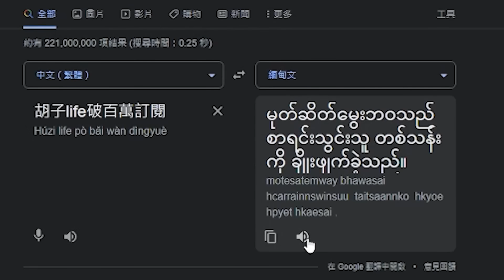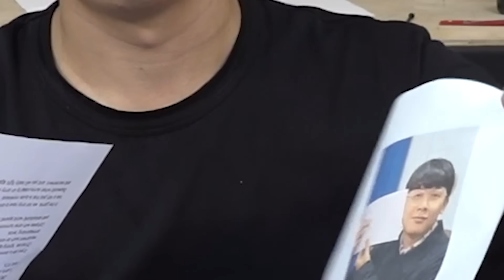錄影機直接淋水！其實拍攝水管增壓裝置那天…我弄壞了我的錄影機…【胡子Life】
生活頻道的影片純粹就是些生活點滴的紀錄~
自娛娛人的同時也讓以後的自己回味:D